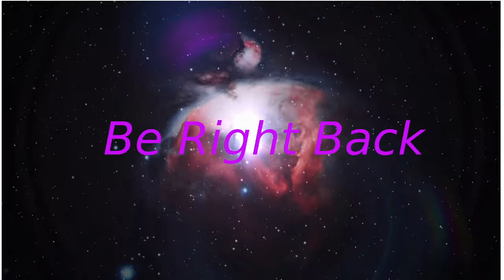Friday Final Fantasy XIV Fun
MSQ runs and some FATEs as Sage.